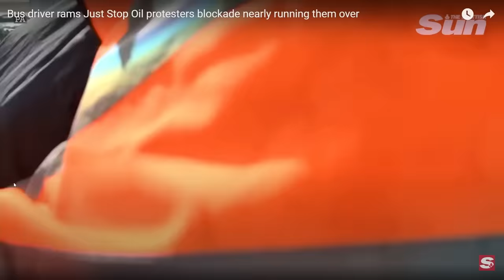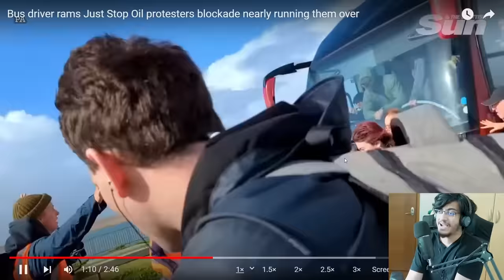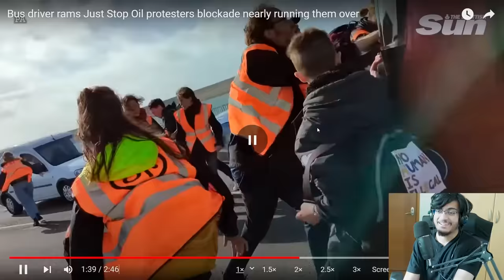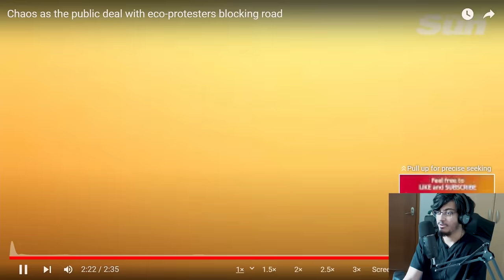Bus Driver Rams Into Protestors (Satisfying)..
this bus driver was not stopping

main channel: @gigasus77